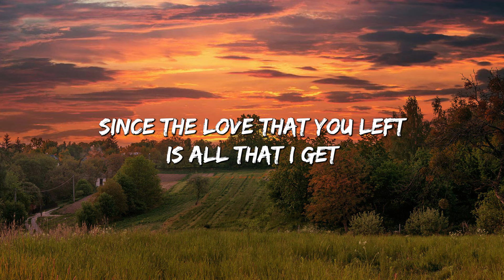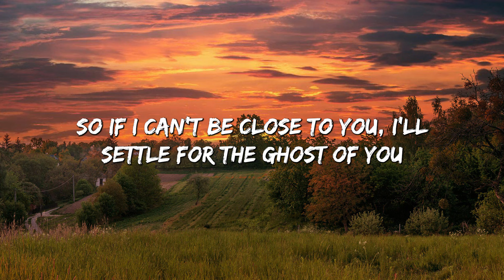Ghost - Justin Bieber (Lyrics)